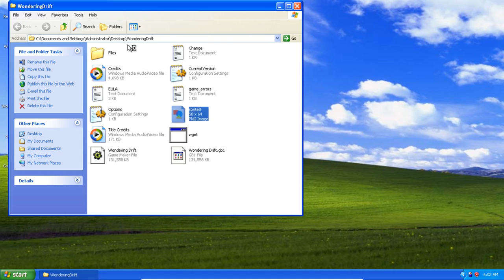Wondering Drift - Character Select